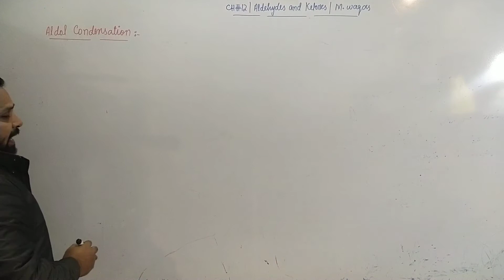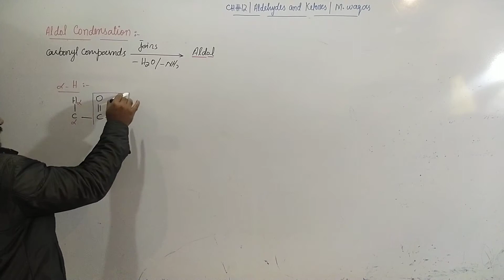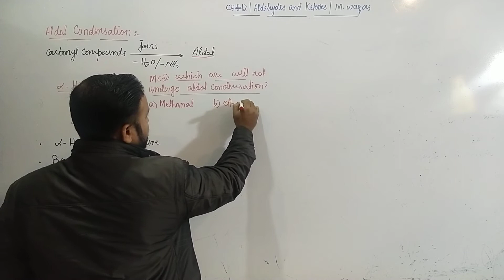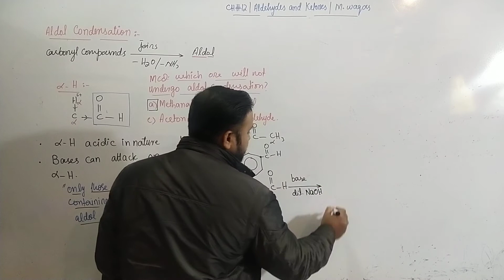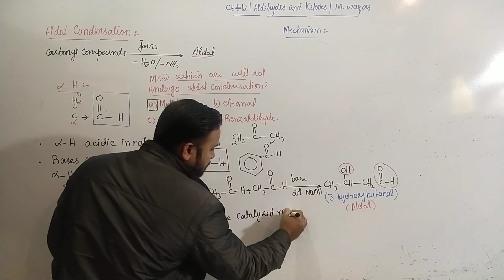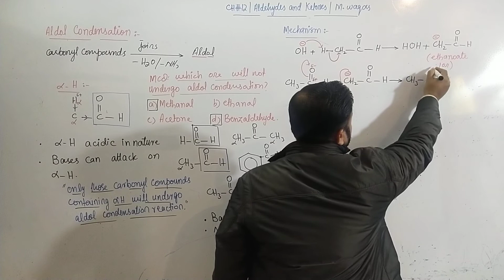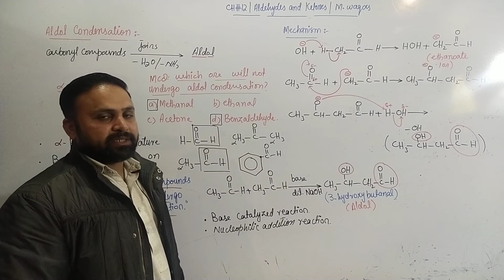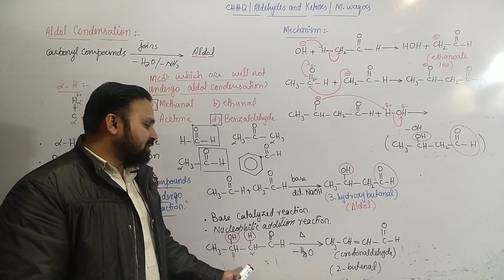Aldol condensation | alpha Hydrogen | CH#12 | Aldehydes and Ketones | Base catalyzed reaction | ECAT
• base catalyzed reaction
• aldol condensation
• alpha Hydrogen

To contact with Tutors:
Muhammad Waqas
Lecturer chemistry
Government Associate college boys Muridke